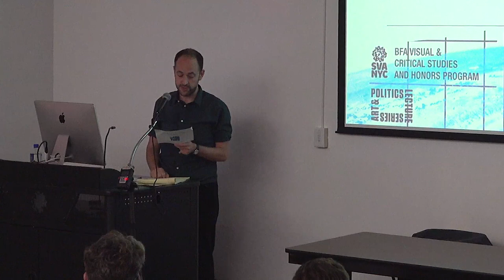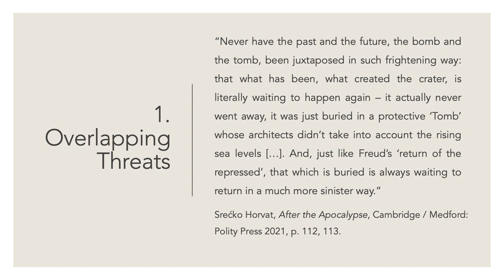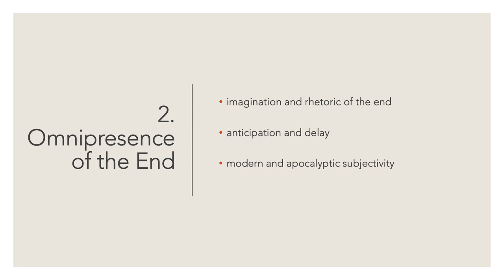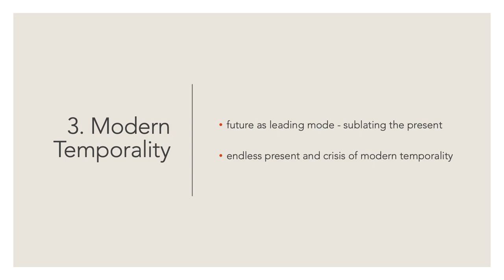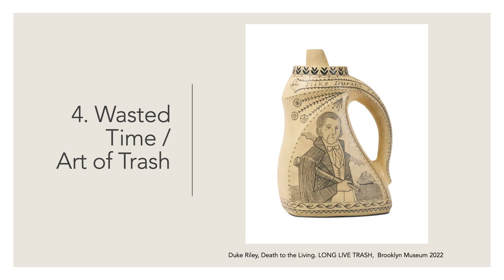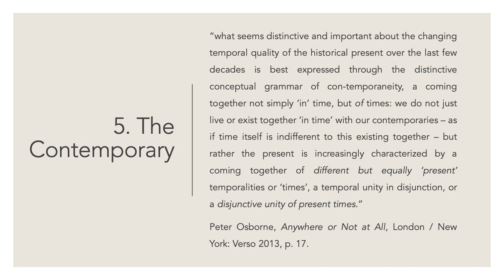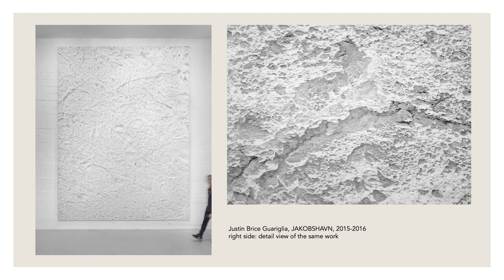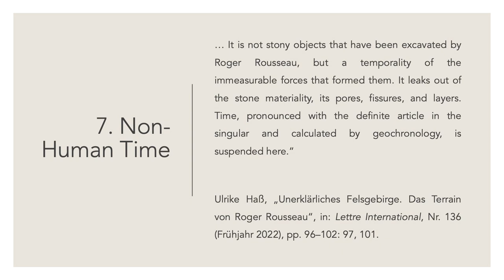The Art of Time in “End Times” - A Talk by Visiting Scholar Marcus Quent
BFA Visual & Critical Studies and the SVA Honors Program present a talk by visiting scholar Marcus Quent.

The last four decades have confronted us with the “end of history” in different ways. There was Fukuyama’s affirmative “end of history” nurturing the optimistic belief that the sense of history will realize or fulfill itself in the global proliferation of liberal-democratic societies. There was the postmodern farewell to “grand narratives” as another “end of history,” alternatively welcomed as a disengagement from false totalizations or criticized for denoting a lack of historical sensibility.

Today, the present seems challenged by a radically different version of the “end of history,” an existentially menacing and at the same time plain version of the end: one of dramatic climate change and ecosystem collapse. Unlike the liberal and the postmodern end, the current apocalyptic version lies in the assumption that the ecological transformation that the planet’s inhabitants experience could be of such vast magnitude that human life as such is threatened. This end confronts us with the image of humanity’s imminent self-extinction, without any form of resurrection.

The current gloomy predictions about a self-destructive future do not leave contemporary artistic production unaffected. But where “ends” are in question, it is always about temporal horizons and projections, about anticipations as well as delays of the end. The “end” always seems to transform in the course of time. It therefore directs our attention to questions about the construction of time itself, to experiences of temporality and the possibility of historical intelligibility.

The lecture tries to explore which new artistic temporalities the ecological crisis inspires in the wake of long obsolete versions of both a liberal and postmodern “end of history.” How are current challenges in the wake of ecological transformation reflected in art? Which new approaches to aesthetic models of time can be identified in recent artistic practices and art theories? And what is the status of the (so far) dominant temporality of “contemporary art” in relation to what is sometimes described and discussed as “Anthropocenic time”? The talk will address artistic practices and approaches that in our prevailing catastrophic scenario carry out unique work on the temporality of the ecological crisis and the intelligibility of time itself. The focus thus lies on how the form of time itself becomes an advanced object of artistic practice.

Marcus Quent is a philosopher and writer. He is a research associate at the Department of Art History, Art Theory and Aesthetics at the Berlin University of the Arts. After studying Philosophy and Theater Studies at the Leipzig University, the Aberystwyth University in Wales, and the Berlin University of the Arts, in 2020 he completed his PhD on artistic constructions of time in Theodor W. Adorno, Gilles Deleuze and Alain Badiou. In 2018, he was a visiting scholar at the New School for Social Research. His main interests are critical theory and philosophical aesthetics, theories of the contemporary and philosophy of time.